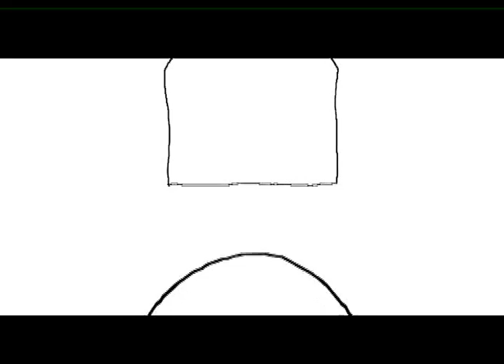PUPI AVATI - ieri, oggi, domani # 23 (Antonio Avati/Amedeo Tommasi...ricordando LUCIO DALLA)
Breve estratto dal film documentario PUPI AVATI - IERI, OGGI, DOMANI di Claudio Costa